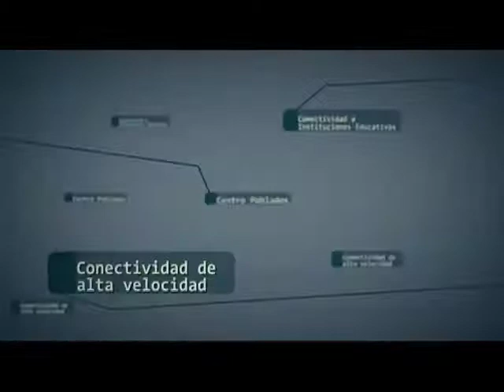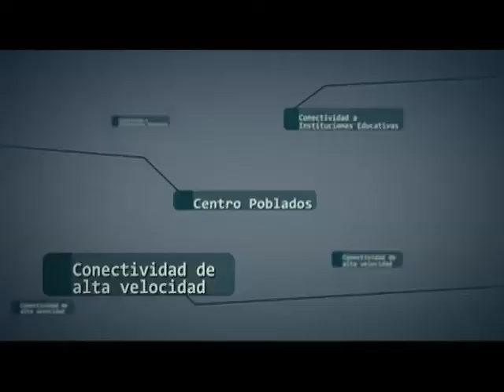Telecomunicaciones Rurales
Compartel lidera la iniciativa de telecomunicaciones rurales dentro del cual se tienen 3 grandes núcleos, Centros Poblados, Conectividad de alta velocidad, Conectividad a instituciones educativas